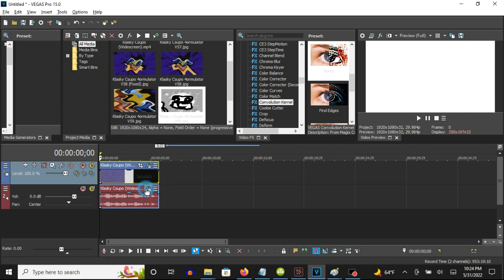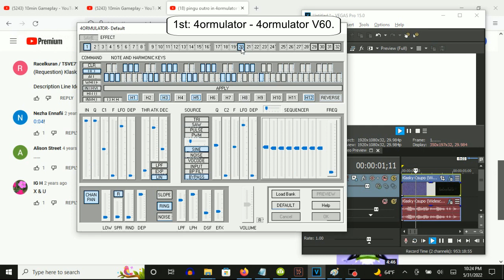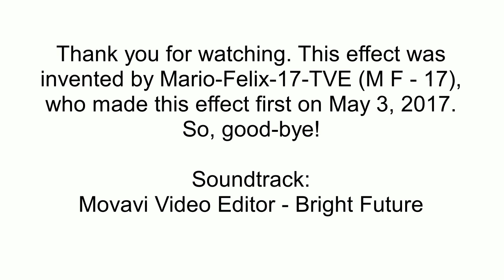How To Make 4ormulator V60 On Vegas Pro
(VideoFX)

1st: Threshold-  20 %.

2nd: Gaussian Blur - Medium Blur.

3rd: Gradient Map - 4ormulator V60.

[0 1 2 3 ]

0; R:   255, G:   255, B:  255, A:  255
1; R:     0, G:     0, B:    0, A:  255
2; R:     0, G:     0, B:    0, A:  255
0; R:   255, G:   255, B:  255, A:  255

4th: Convolution Kernel - Bump.

(AudioFX)

1st: 4ormulator - 4ormulator V59

Step 4: Let's customize the six adjustments.

Q:   The adjustment on its default position must be scrolled down one time.
C1:  The adjustment on its default position must be raised up.

Source

"BP FILT" is applied.

Q:   The adjustment on its default position must be raised down.
F:   The adjustment on its default position must be raised up.

"SLOPE" is applied.